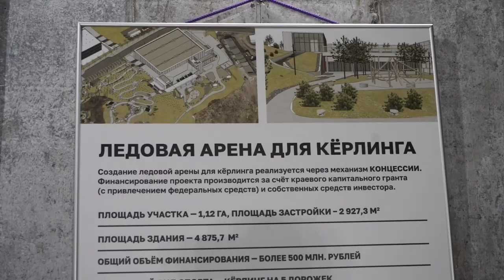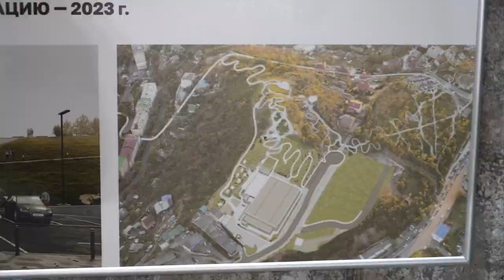На 85% готова ледовая арена для керлинг-центра в столице Приморья.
Ледовая арена для керлинг-центра готова на 85%. Строительство планируют закончить в ноябре. На объекте побывали Заместитель Председателя Правительства РФ Дмитрий Чернышенко и Губернатор Приморского края Олег Кожемяко.